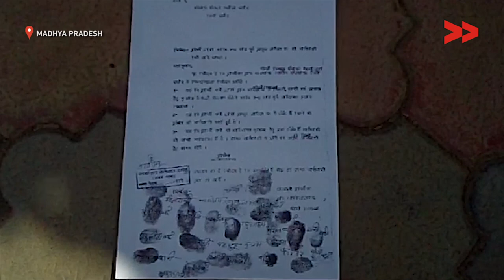IMPACT : Villgers of Shahjad Pura Gets Electricity After 10 Years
Community Correspondent Artibai Valmiki reports from Shahjad Pura, Madhya Pradesh for Video Volunteers.